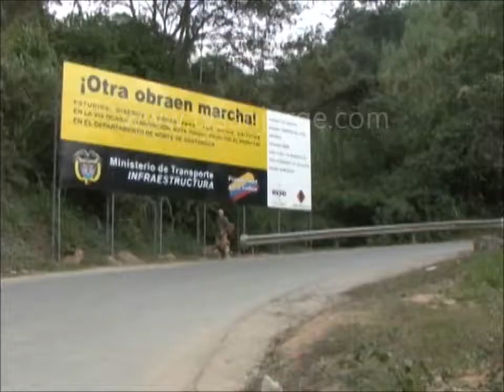Convencionistas marchan para que ECOPETROL no se vaya